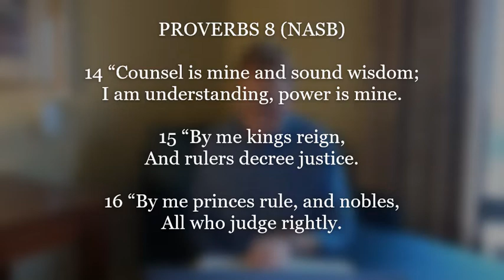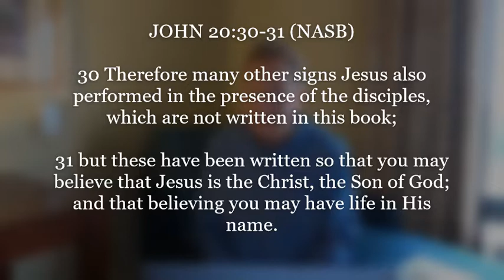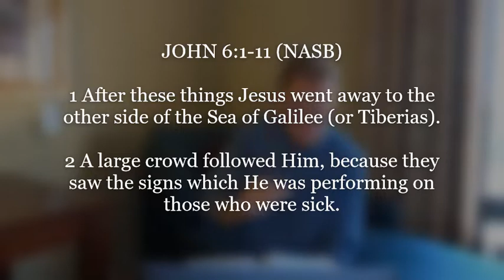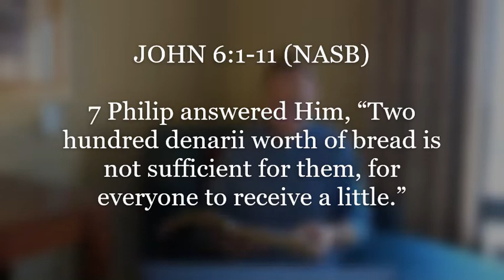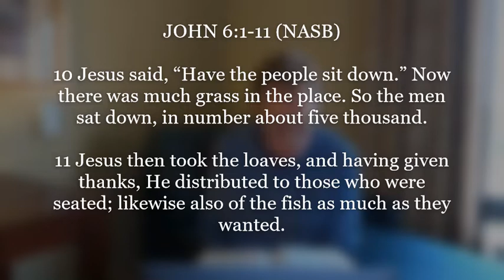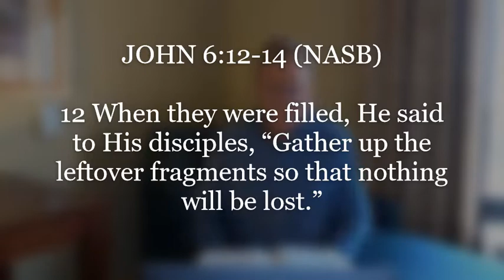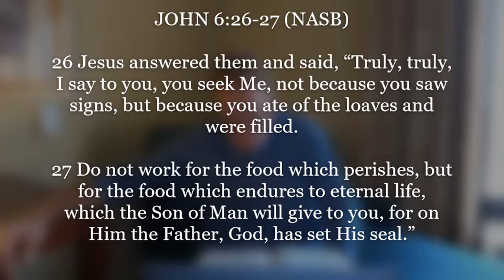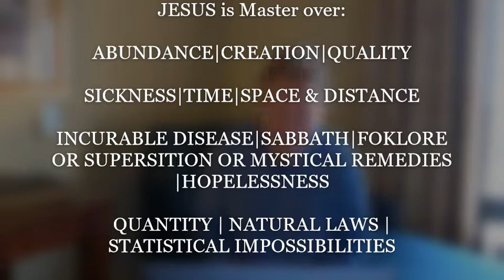Pastor Chris - Five Loaves Two Fish - 13SEP2020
Casablanca International Protestant Church

WORSHIP / LINKS